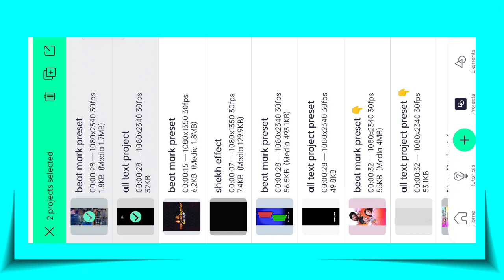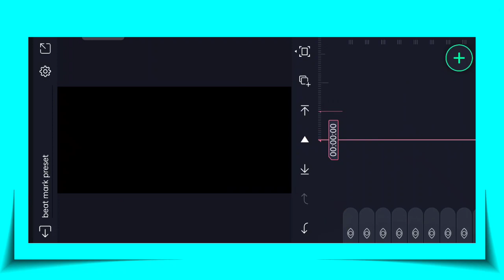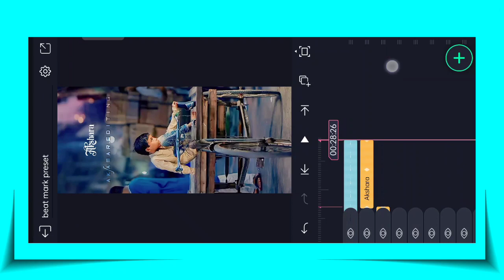Trending mood off status video editing in Kannada alight motion amar edit savasuddi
ಈ ವಿಡಿಯೋ ಇಷ್ಟ ಆದರೆ ಒಂದು ಲೈಕ್ ಮಾಡಿ ನಿಮ್ ಫ್ರೆಂಡ್ಸ್ ಗೆ ಶೇರ್ ಮಾಡಿ ಹಾಗೆ  ನಮ್ಮ  ಚಾನಲ್  ಸಬ್ಸ್ಕ್ರೈಬ್ ಮಾಡಿಕೊಳ್ಳಿ ಪ್ಲೀಸ್ ಸಪೋರ್ಟ್ ಮಾಡಿ

my second chanel sport me please 🙏🙏